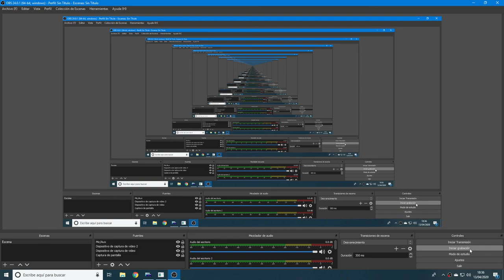subiendo el vellon